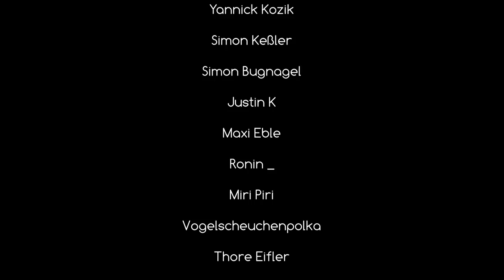🔥 XXL Huhn im Dutch Oven 🍲 Heuhuhn draußen kochen - Outdoor Bushcraft Deutschland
Displate (*) über diesen Link bekommt ihr einen fetten Rabatt und für jedes Displate, was ihr kauft, wird ein Baum gepflanzt. Der absolute Hammer :)

♦♦♦ Hier findet ihr einige Links zu diversen Ausrüstungsgegenständen, die wir in unseren Videos nutzen. ♦♦♦
♦ Koch-Ausrüstung ♦

♦ Anfänger-Ausrüstung ♦

♦ Bushcraft-Ausrüstung ♦

♦ Ultralight-Ausrüstung ♦

Trek'n'eat Wildtopf

♦ Outdoor-Ausrüstung ♦

Bei den mit (*) markierten Links handelt es sich um Amazon- oder Petromax-Partnerlinks durch welche wir eine kleine Provision bekommen, wenn ihr auf sie raufklickt und etwas bestellt. Wer uns unterstützen mag, ist dadurch herzlich eingeladen. Dadurch entstehen euch natürlich keine zusätzlichen Kosten. Liebe Grüße, Andy und Gerrit

Alle Filminhalte sind Eigentum
von "Naturensöhne"